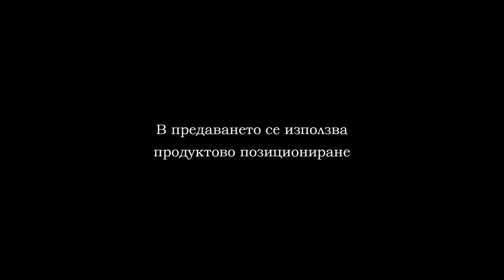INTERNATIONAL BEACH SOCCER MATCH 6